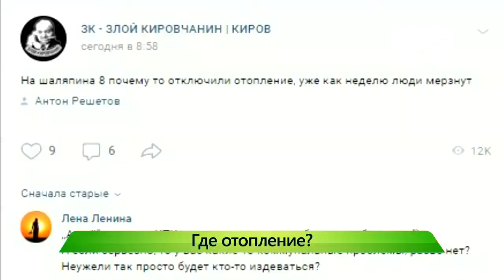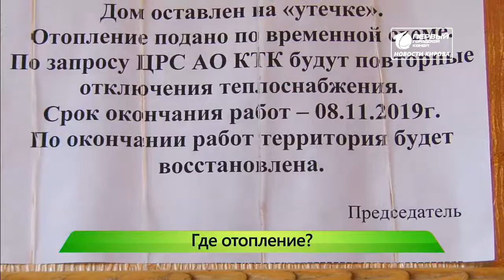Отопления до сих пор нет, в КТК не признают вину Новости Кирова 11 10 2019